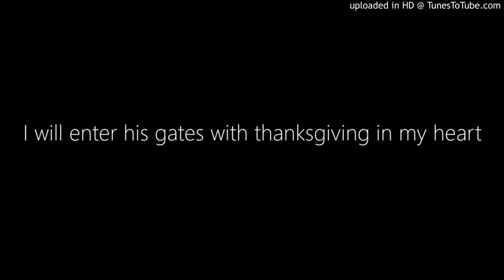I will enter his gates with thanksgiving in my heart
Old Gospel song remixed